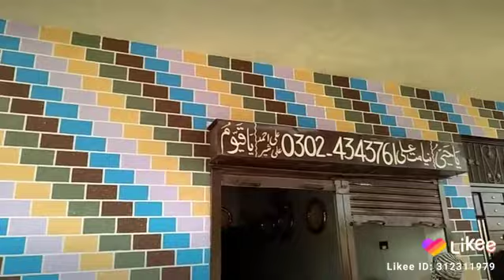June 5, 2021